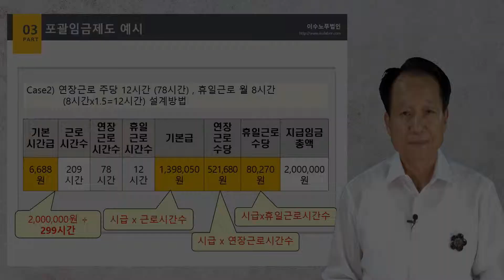[강낙원 노무사의 5분특강] 급여대장뜯어보기 - 시간외 수당과 포괄임금의 설계